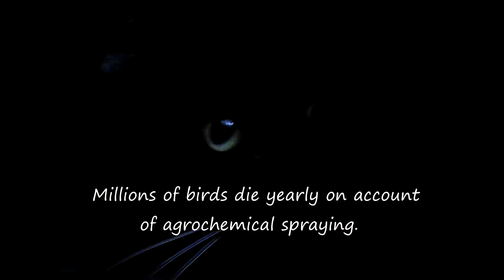Khat Academy Courses Sighting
Song: "Here´s the Khats", Leonardo Jazz Quartet.
C 2013 by Leonardo Peusner (ASCAP)

Photography and video: Karina Zerillo Cazzaro

Production, edition and direction: Karina Zerillo Cazzaro

Copyrigth 2013 Karina Zerillo Cazzaro / Leonardo Peusner.